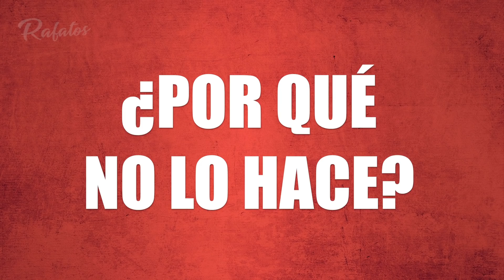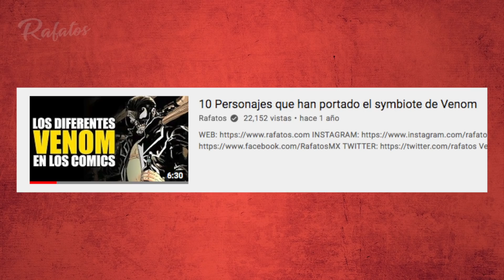¿Puede Venom CREAR ARMAS como lo hace Carnage?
Una de las habilidades más características de Cletus Kasady, mejor conocido como Carnage, es crear armas a partir del symbiote, dandole un aspecto mucho más aterrador que es el gran punto que le hace diferente a su rival más próximo que es Venom.

Pero que hay de este último. ¿Puede Venom crear las mismas armas características de Carnage? Y si es así ¿por qué no suele usarlas? En el siguiente video te lo explico.